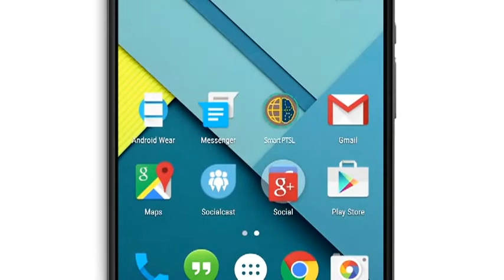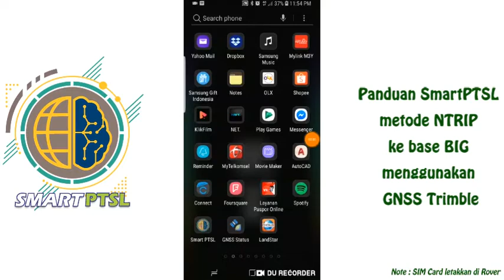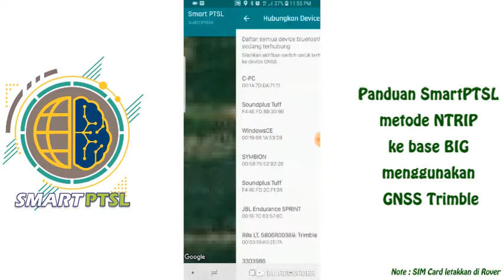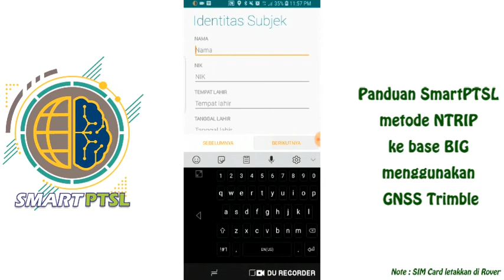Tutorial SmartPTSL Metode NTRIP ke Base BIG dengan GNSS merk Trimble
Berikut adalah panduan menggunakan aplikasi SmartPTSL dengan metode CORS pada External GNSS merk Trimble

video by : Hafiz
edited by : insan_biasa
jingle : Gunakan SmartPTSL